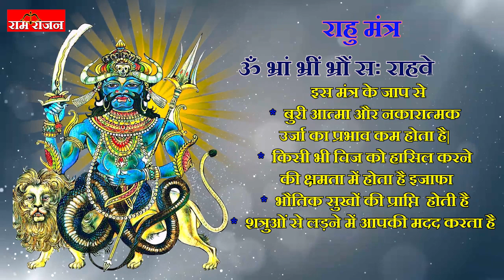ॐ भ्रां भ्रीं भ्रौं सः राहवे नमः | राहु मंत्र | 108 बार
इस शक्तिशाली राहु मंत्र के साथ अपनी आध्यात्मिक अभ्यास को उन्नत करें। 🌟 सिर्फ 5 मिनट में "ॐ भ्रां भ्रीं भ्रौं सः राहवे नमः" का 108 बार जप करके आप अंतरंग शांति और स्पष्टता का अनुभव करेंगे।